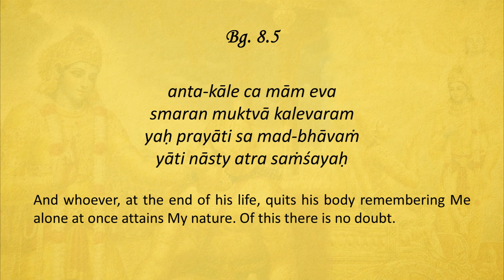Sloka Training | BG 8.5 | Bhagavad Gita As It Is | Loop-able | His Holiness Bhakti Vinoda Swami